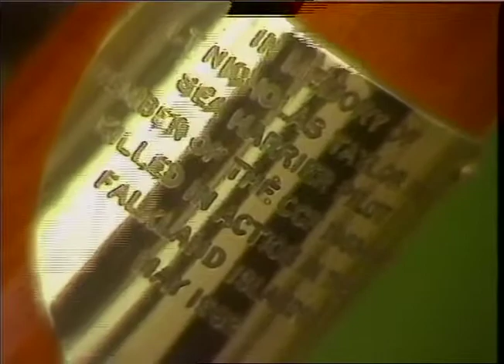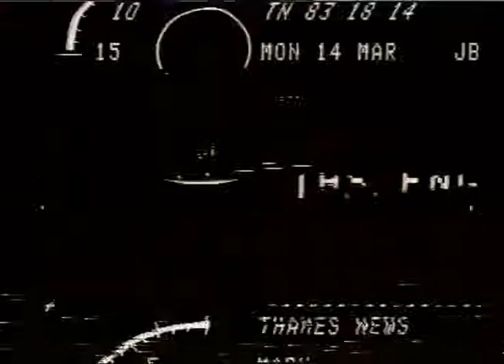FALKLANDS HERO - NICHOLAS TAYLOR HABERDASHERS ASKE SALUTE A SPECIAL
THAMES NEWS: 11.3.83: FALKLANDS HERO - NICHOLAS TAYLOR HABERDASHERS ASKE SALUTE A SPECIAL OLD BOY
T